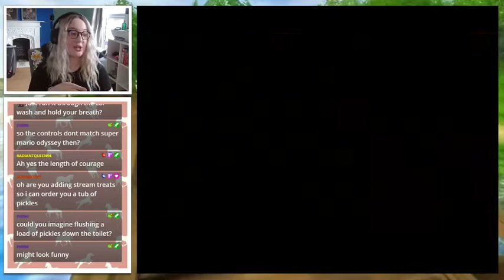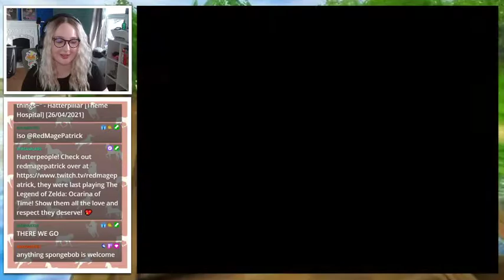LET'S CALL TERESA! | Barbie Horse Adventures: Wild Horse Adventures | Stream